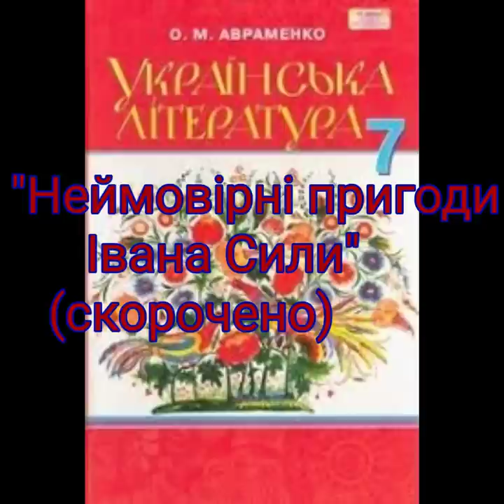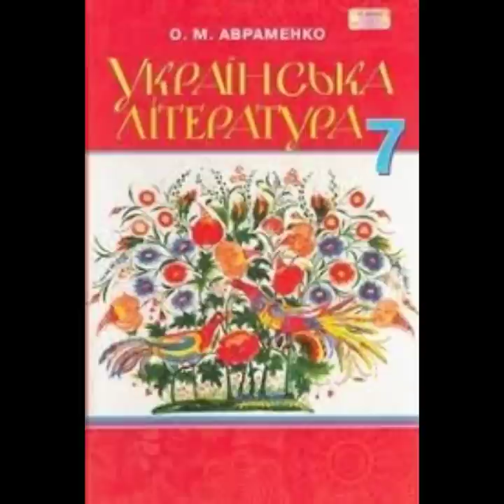"Неймовірні пригоди Івана Сили"//Скорочено//О.Гаврош//Українська література 7 клас //Авраменко